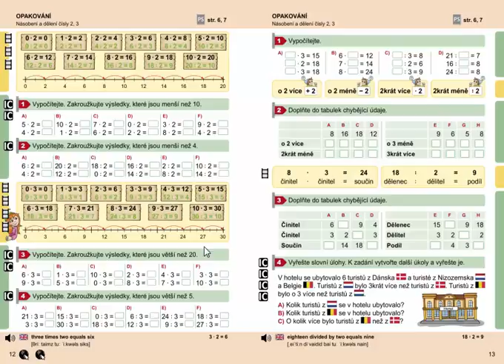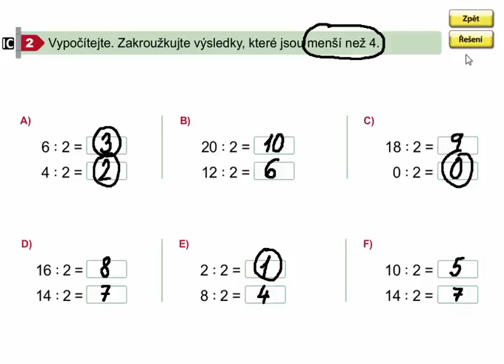Dělení číslem 2 (opakování), Matýskova matematika 7. díl, strana 12, cvičení 2